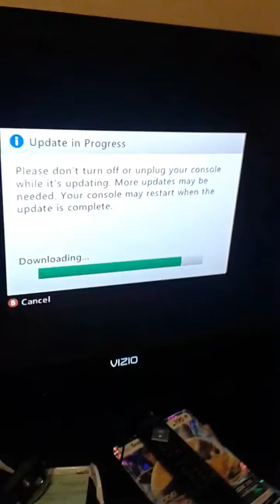Welcome!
I hope you guys liked the video! After all it was my first.